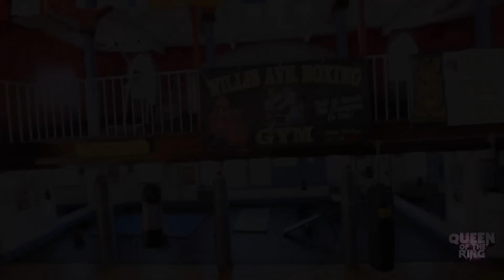BABS BUNNY & VAGUE present QOTR SPARRING SESSION KARMA KANE vs BK FYNEST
Check out another dope Sparring Session from two hardcore ladies with a bully style. Kama Kane (Bronx) vs BK Fynest (Brooklyn) both ladies go pound for pound in this fight. Lets see who'll take this bout and it's up to you the fans to let us know who won this fight.who will be heir to the throne.